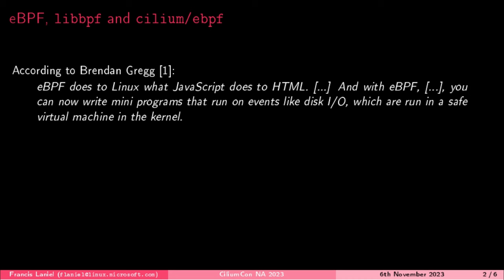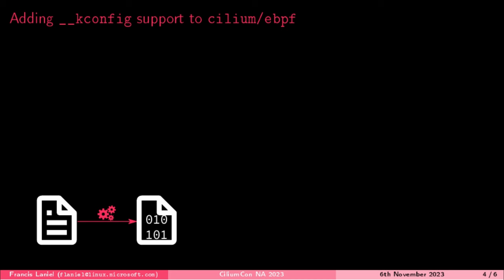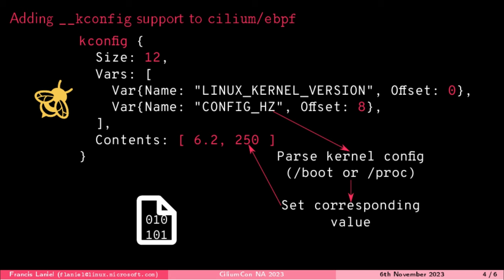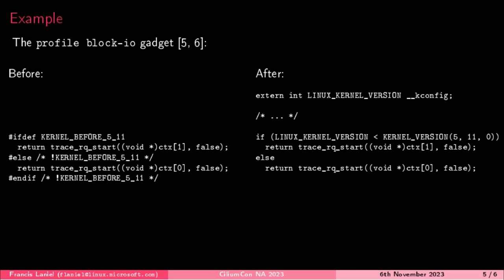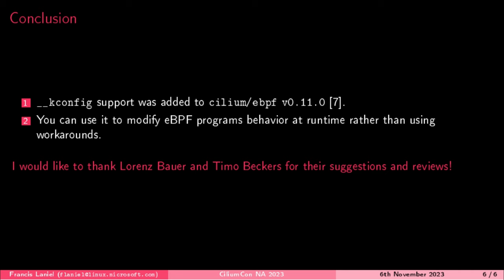Lightning Talk: Adding __kconfig Support to Cilium/eBFP - Francis Laniel, Microsoft